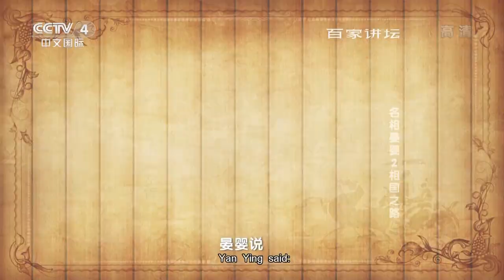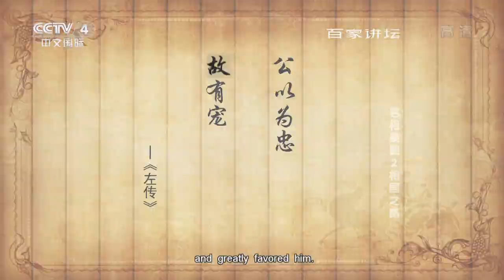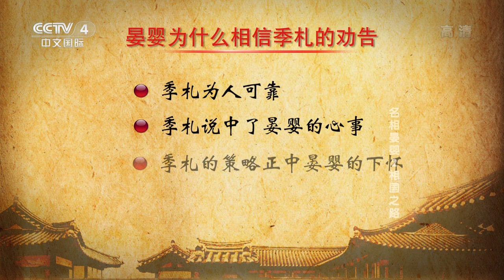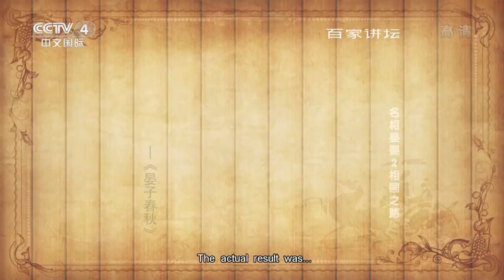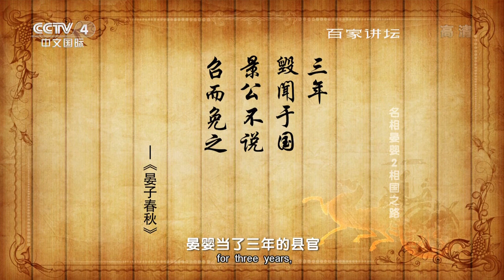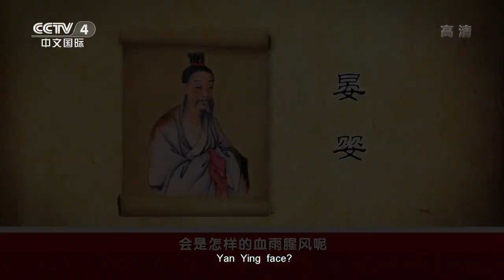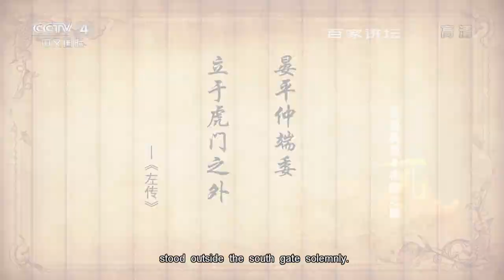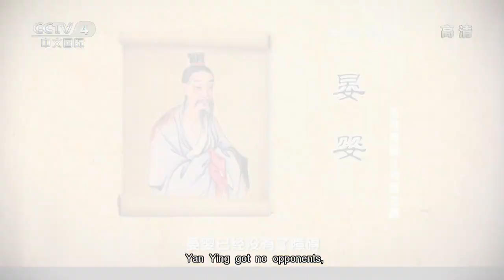名相晏婴 2 相国之路【百家讲坛】 720P